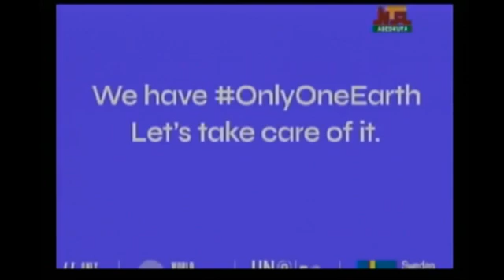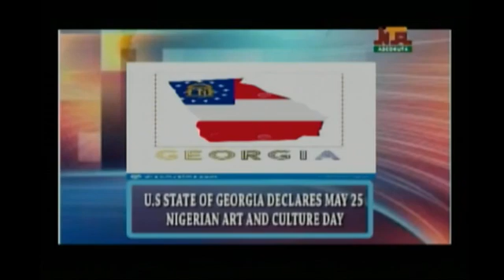NTA Abeokuta News @ 7pm, 5th June, 2022